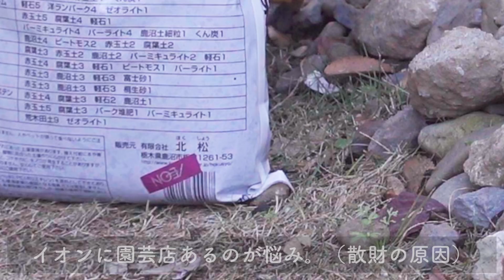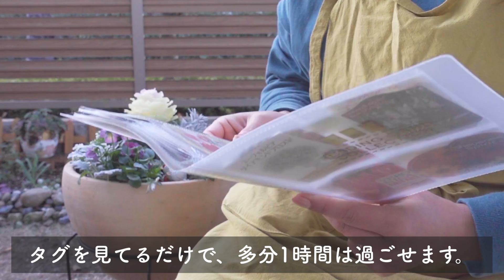冬越し対策を先延ばしにしていた結果…｜葉牡丹とビオラの寄せ植え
小さな庭のガーデニング、初めての冬を迎えました。

まだいいでしょ、暖かいし…
の油断は大敵…😅
しっかりと天気予報を確認しておらず、まさかの初霜！
ガッツリ霜が降りてしまったわけではなく、うっすらと白〜くなっただけでしたが、のんびりブラブラしてた私は焦る！
宿根草も、庭で冬越しさせようとしてた一年草も、な〜んにも手をつけていなかったから。

皆さんは、ヤバイ！と思った経験はありますか＾＾？

ーーーー
💠愛用品
＊鳥かご蚊取り線香ケースFelimoa
＊木酢液（原液）

ーーーー
※スパムコメントが多くなってしまったため、
　現在コメントは承認制になっております。
　反映まで、少しお時間がかかる場合があります。
　コメントをしてくださる方、ありがとうございます😭💓
ーーーー